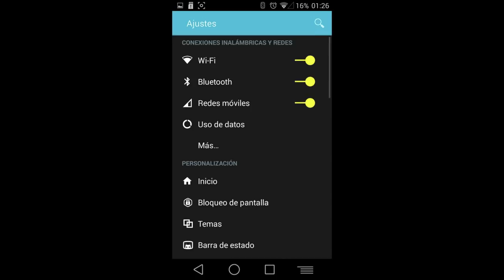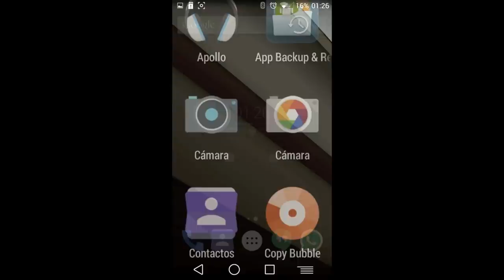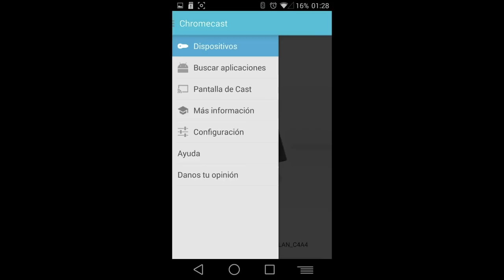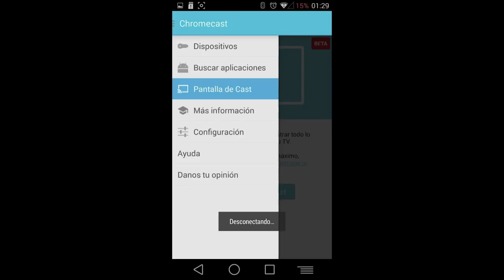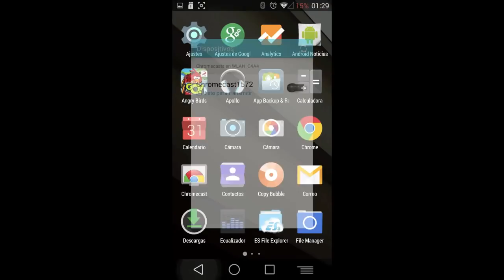Cómo activar el mirroring en Chromecast en dispositivos no compatibles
Hoy os enseño un truco para activar el mirroring en el Chromecast, incluso en terminales considerados como no compatibles con la aplicación.

Recordad que deberemos estar en Android 4.4 Kit Kat así como tener un terminal Rooteado.